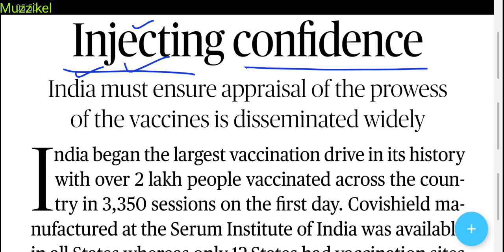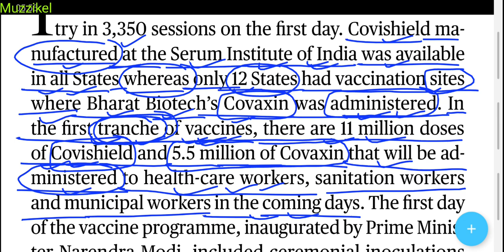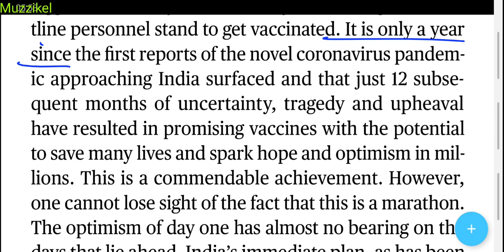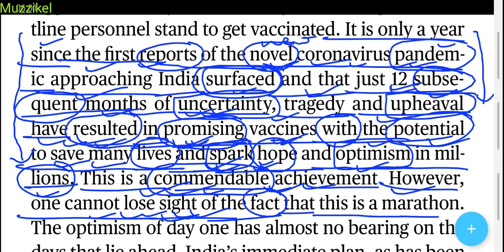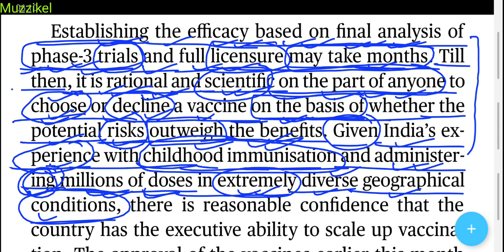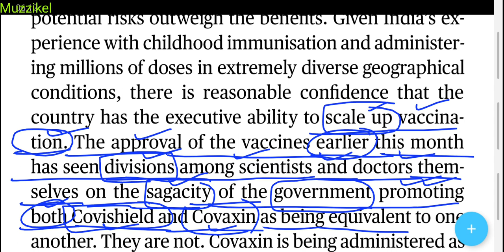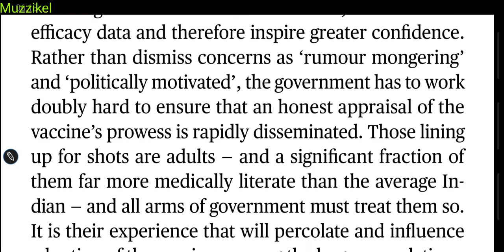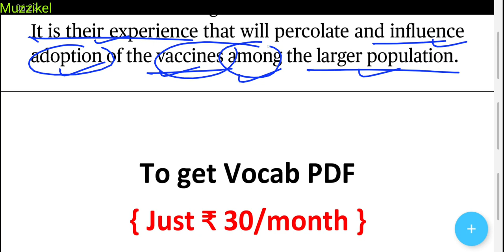The Hindu Editorial Today | The Hindu Newspaper Today | 18 January 2021 | Injecting confidence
January 2020